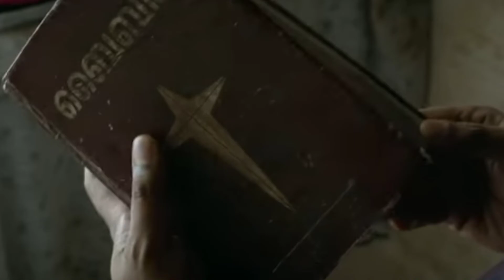Pathaam Valavu |Malayalam Movie Review |Ajay Pallikkara |Suraj Venjaramoodu |Indrajith |Padmakumar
Malayalam Movie
Pathaam Valavu

REVIEWED BY AJAY PALLIKKARA

IF YOU MORE CONNECTED ME

Pathaam valavu movie review
ajay pallikkara review
Malayalam review new movie review Thiyettar new movie review ott new movie ajay pallikkara movie review

Ajay Pallikkara Entertainment Is a Youtube Channel Intended To Promote Malayalam Cinema Through Filims Review, Discussions, Video Essays, Stories, And Analytical Complitation.It Is Intended Primarily For The Purpose Of Encouraging Informed Discussions, Criticism And Review Of Cinema